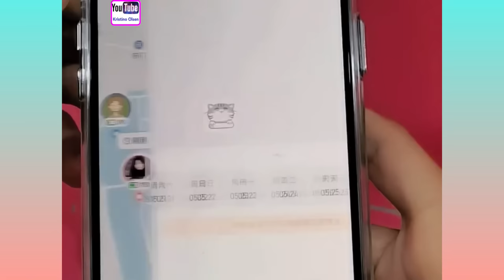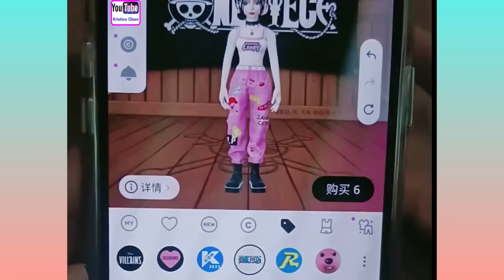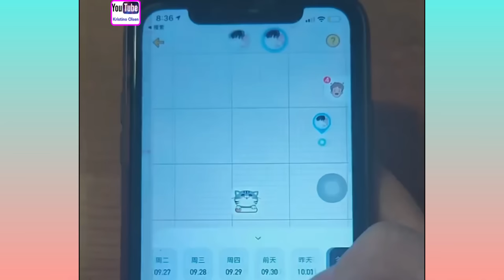High School Love❤️‍🔥